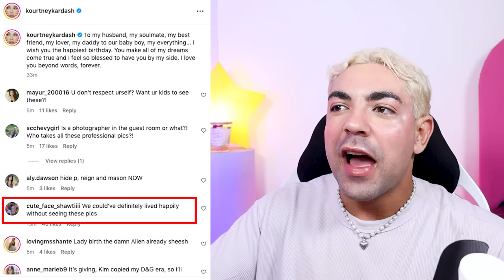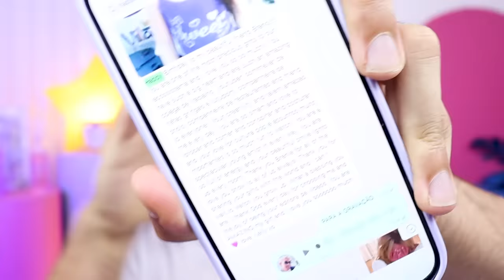ANIVERSÁRIO DE DREAM, A ÚNICA HERDEIRA POBRE E KARDASHIAN *e mais 5 aniversários da família*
eita que esses últimos dias foram badalados! vários aniversários kardashianos e como sempre temos os textões da mama Kris Jenner. E DIGO MAIS, é fácil ter a filha preferida... maaaas a cristal mirim, quem segurará o nome Kardashian nessa nova geração, fez aniversário. a nossa sonho, Dream!

a filha do pai desempregado Rob e da mãe trambiqueira Blac Chyna tem pelo menos sorte de ter  a Khloé nesse papel de mãe praticamente. a menina vive na casa dela, ainda bem! e é claro que a cristal canceriana ia providenciar uma festa pra sobrinha querida. e será que deu certo??